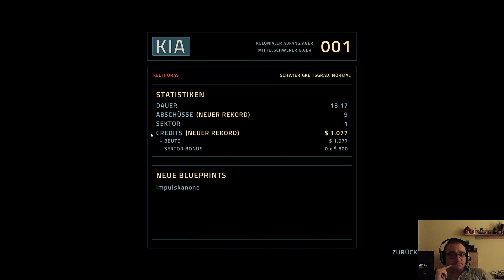Everspace - Egy veszettül nehéz és kegyetlen űrlövölde (mazochistáknak!)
Everspace című űrlövölde bemutatója hivatalos német szinkronnal és magyar kommentárral.